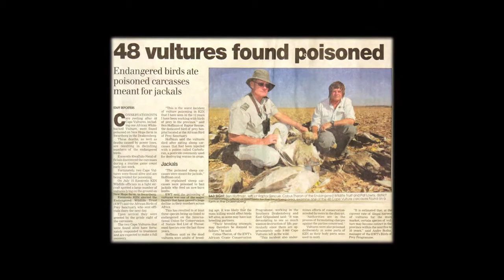Blog 5 - Activity 16 - Ecological Dimension 'How' does poaching occur?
Welcome to blog 5, today we will be with James Slade the Director of Conservation for the IAPF. James is going to introduce us to the Ecological Dimension and show and tell us 'How' poaching takes place.